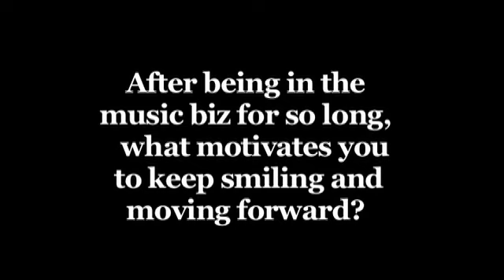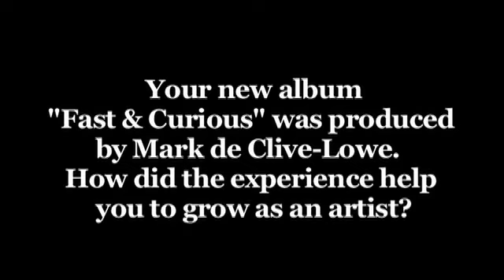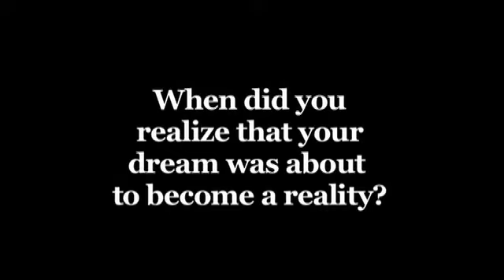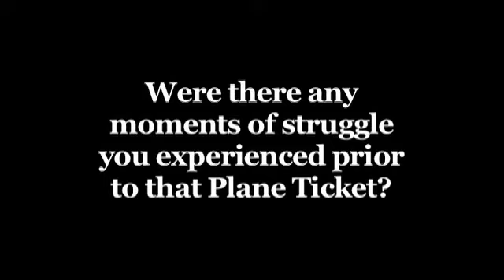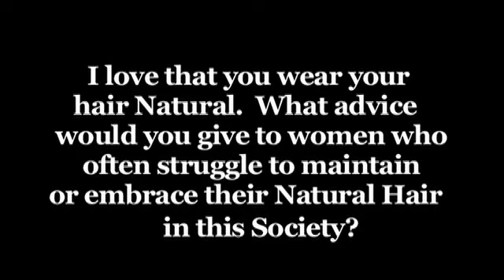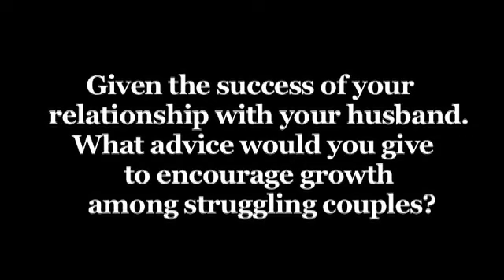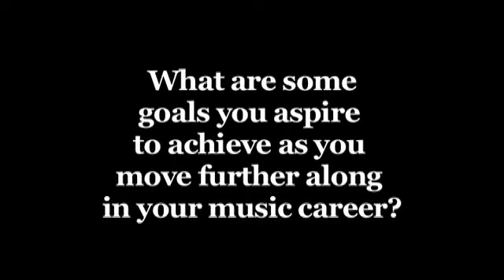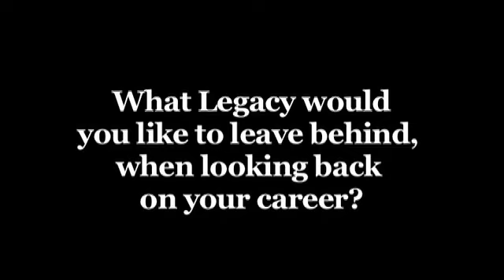SY SMITH talks Music Career, Natural Hair, Relationship Success and more - Out Da Box TV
This week Out Da Box TV is happy to bring you a brand new interview with the beautiful and talented Soul Vocalist "Sy Smith".  We were fortunate to speak with Sy back in May, when she visited NY for a show she had with Detroit Producer "Zo".  She took the time to speak with us about her new album "Fast and Curious" and how she benefited from working with "Mark de Clive-Lowe" as the project's main producer.  Among more intimate subjects, Sy shared with us a time when she sought chasing her dreams and realized it was fortunately turning into a reality.  She even took the time to give some words of advice to struggling couples, by sharing from the success of her experience with marriage.  Sy concluded the interview with thoughts on future goals she'd like to achieve in her singing career as well as the legacy she hopes to leave behind as an artist / individual.  We even get to see a clip of Sy performing her "Zo" collaborated cover of the song "Driver" at Drom Nightclub in NY.  It was indeed a great pleasure to connect with Sy for such an awesome interview.  Her new album "Fast and Curious" is available now, and is sure to keep you up-beat and happy, especially in downer moments. Definitely feel free to pick up when you get the chance!  In the meantime, check out our insightful interview with the Woman herself.